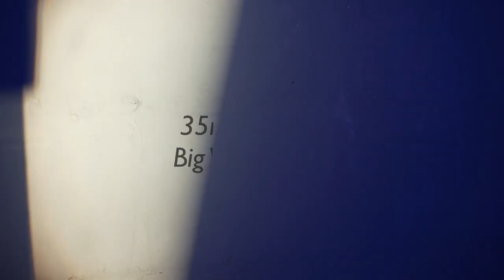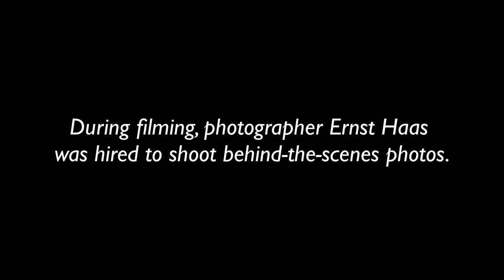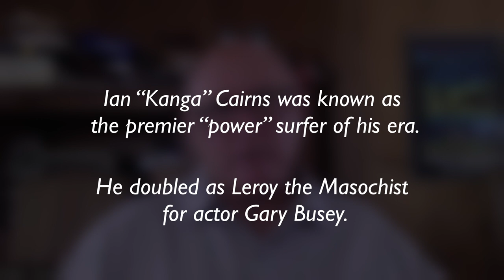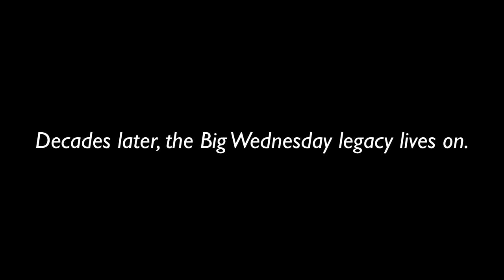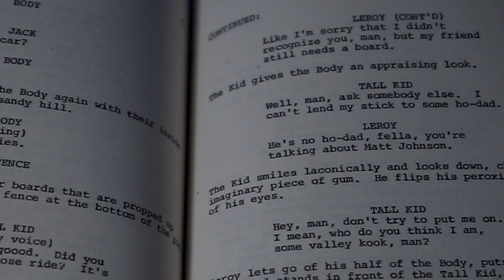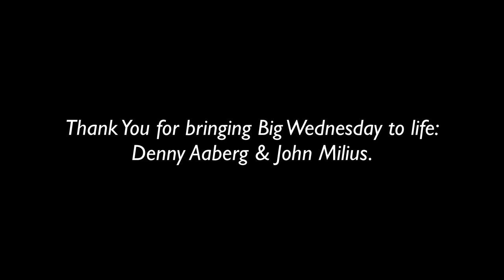35mm Slides: Big Wednesday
Big Wednesday is a classic surf film that captures the innocence and reality of the culture at the time. During filming, photographer Ernst Haas was hired to shoot behind-the-scenes photos. I found a handful of those pictures, in 35mm slide format, online and used them to make a short film that looks back at what made Big Wednesday so special and the people who helped to bring the movie to life before its release in 1978. You’ll hear from some of the all-time great surfers who worked as doubles for the actors and get a historical context as to why the movie still means so much to so many today.